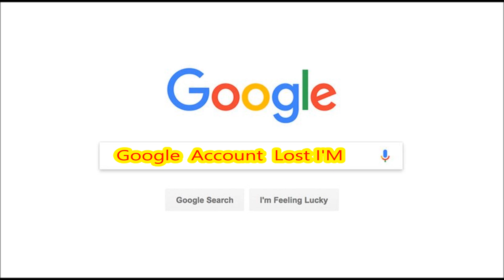Google Account Lost I'M